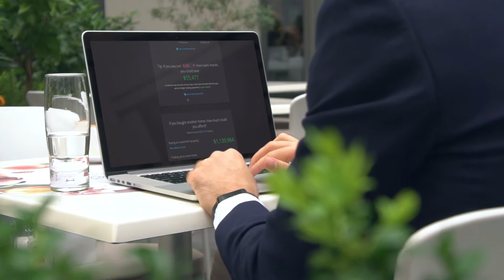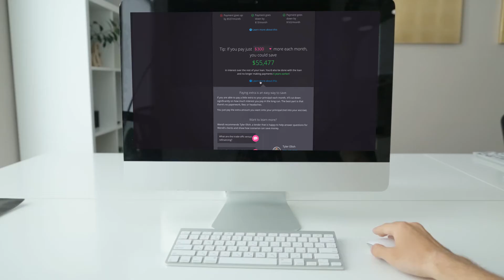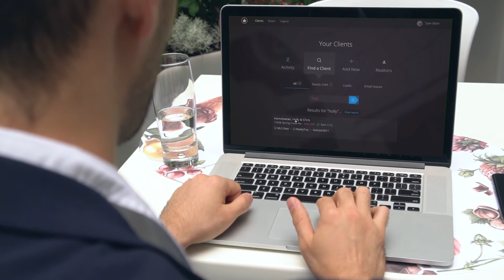Top Producers Love Homebot. Here's why...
Top Producing Loan Officers and Real Estate Agents from around the United States are raving about Homebot and how it has helped them generate more repeat and referral business with their past clients.  Discover how this little robot is changing the way industry experts communicate to their clients and provide unparalleled value to homeowners.